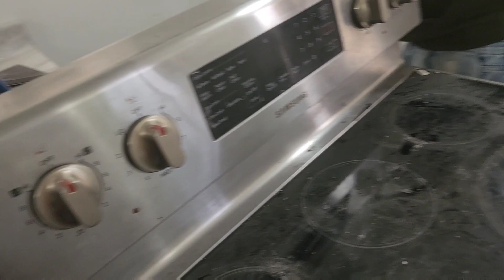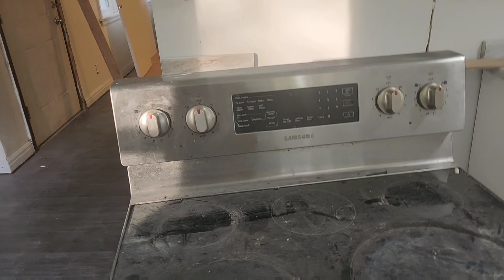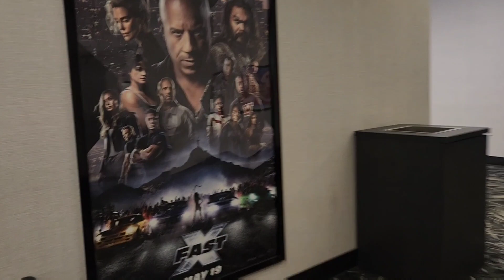We're Homeless!! (Entrepreneurship, update on theft)